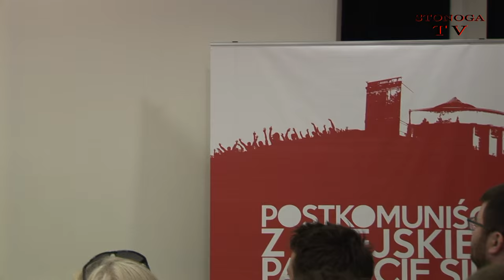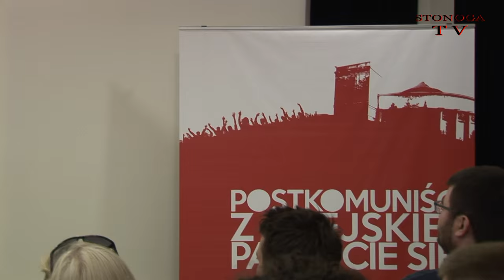STONOGA PARTIA POLSKA RADOM ZBIGNIEW STONOGA 30 06 2015r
Spotkanie w Radomiu Zbigniewa Stonogi z mieszkańcami w hotelu Europejski.
Budowanie struktur partii
STONOGI PARTIA POLSKA.
Dziękuję za tak liczne przybycie i dyskusję podjętą na temat programu .
Dla uważnych nagroda - zdjęcia z autografem.